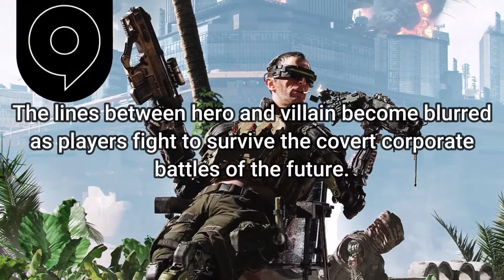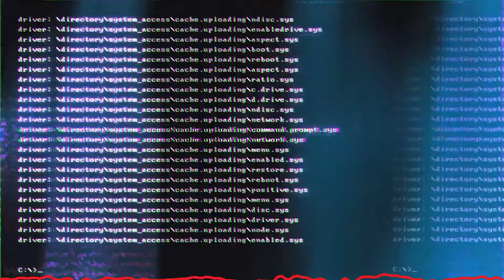Gunzilla Games OFF THE GRID GAMEPLAY/Interview